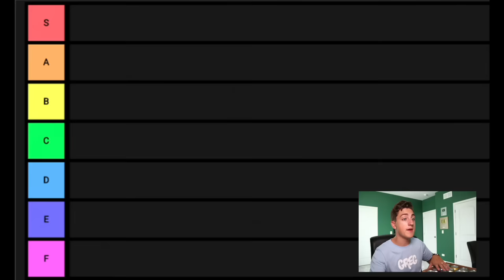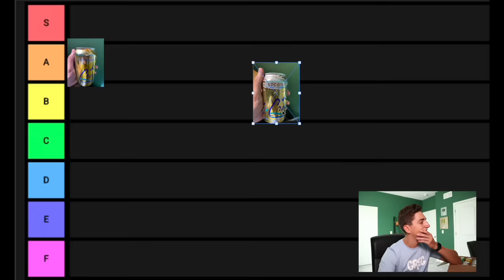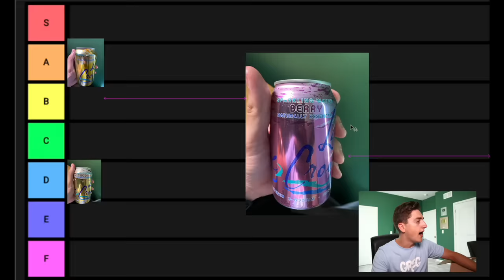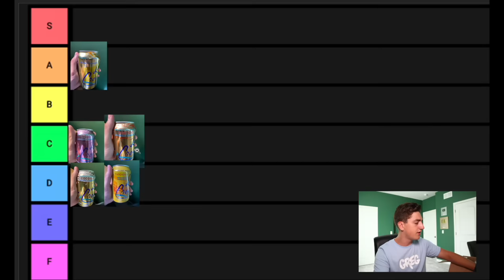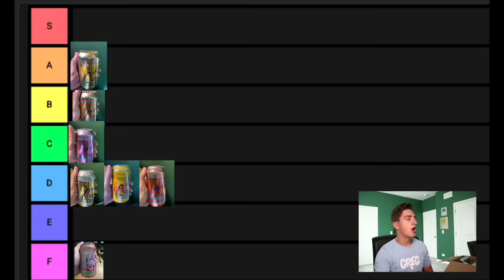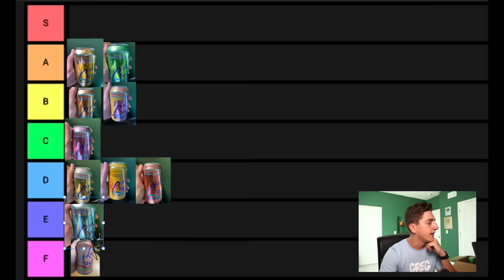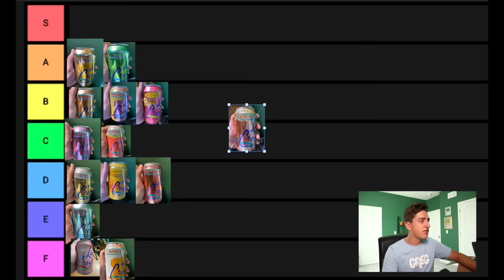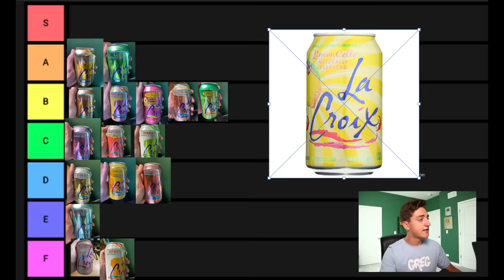la croix tier list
i rank the drank